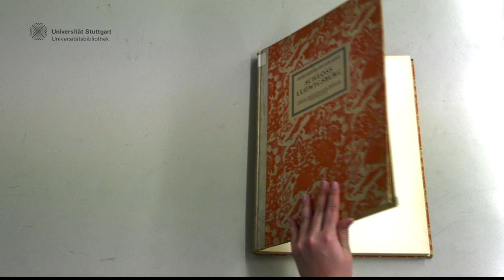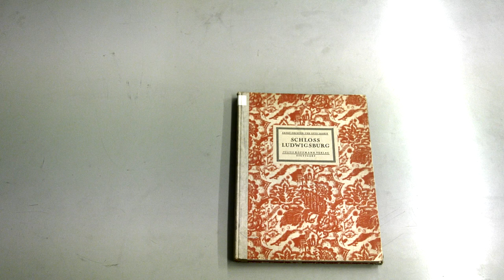Wünsch Dir was .... Wie kommen Wunschbücher ins Netz?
Wie funktioniert die Digitalisierung von alten Büchern? Welche Arbeitsschritte  sind nötig, damit gemeinfreie Bücher auf der Plattform der Universitätsbibiliothek für jeden weltweit aufrufbar sind?
Dafür haben unsere Auszubildenden der Bibliothek ein kurzes Erklärvideo gemacht.